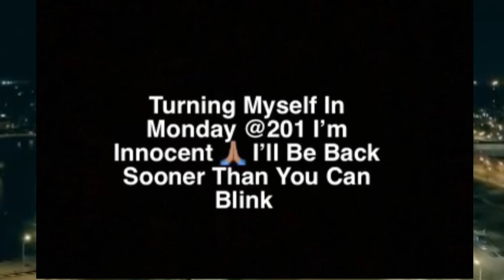STRAIGHT DROP TRACK HAWK MUSIC VIDEOS HAS BASS PRO SHOP LOGO ON PYRAMID , RIP YOUNG DOLPH NEWS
STRAIGHT DROP JUSTIN JOHNSON HAWK TRACK PUTS BASS PRO SHOP LOGO IN MUSIC VIDEO, YOUNG DOLPH NEWS